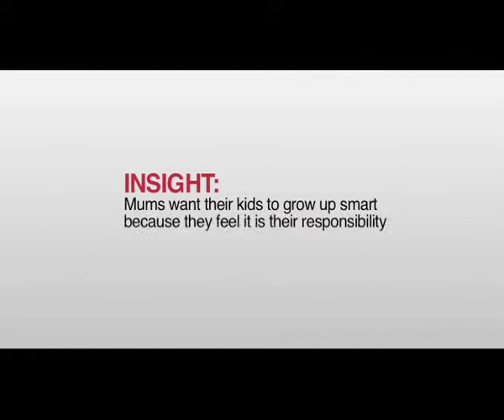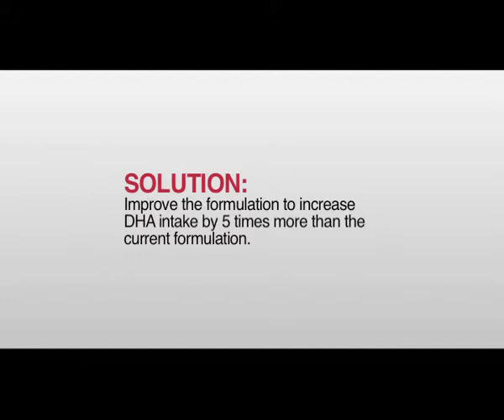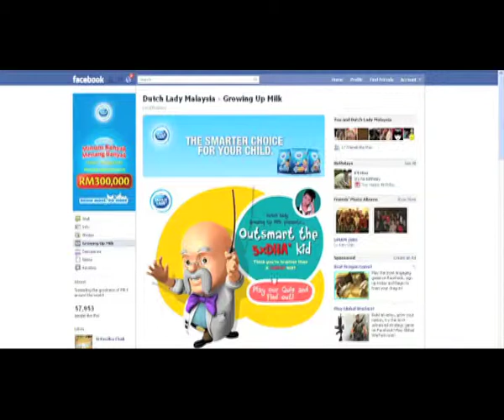LBTVc Dutch Lady Smarter Choice CSV